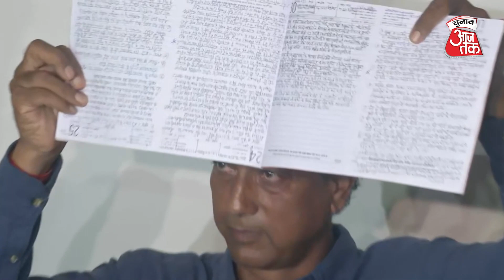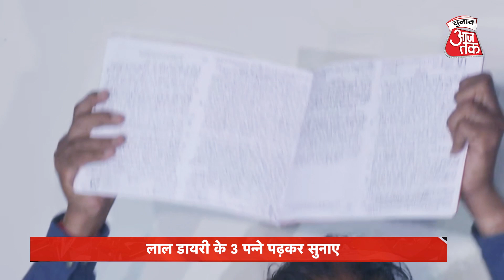Chunav Aaj Tak पर देखिए दिन भर की बड़ी चुनावी खबरें | Rajendra Gudha | Nitish Kumar | AAP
चुनाव आज तक’ के इस खास कार्यक्रम में हम आपको दिन भर की बड़ी चुनावी ख़बरों से रुबरू कराते हैं। ये खबरें राजनैतिक लिहाज से काफी अहम और दिलचस्प होती हैं। इन खबरों का सीधा संबंध आम जनता से ही होता है। इस साल नौ राज्यों में विधानसभा चुनाव हैं, जो 2024 में होने वाले लोकसभा चुनाव का सेमीफाइनल है । ‘चुनाव आज तक’ की सभी चुनावी राज्यों की हर हलचल और हर आयाम से जुड़ी ख़बर पर पैनी नजर है, तो देखिए रहिए चुनाव आज तक।